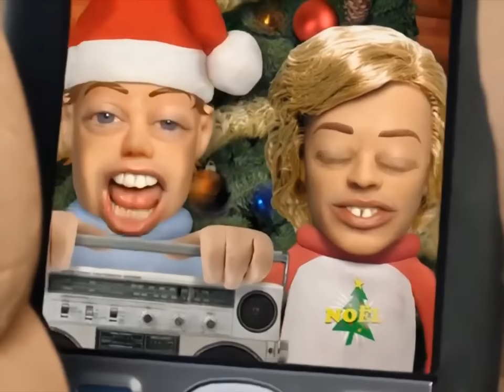Têtes à Claques - Le Rigodon Du Gros Dindon (HD)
Issu du DVD Têtes à Claques Volume 2 (2008)

Un grand merci de la part Xav64 pour m'avoir partagé cette version en 720p et 60 fps!